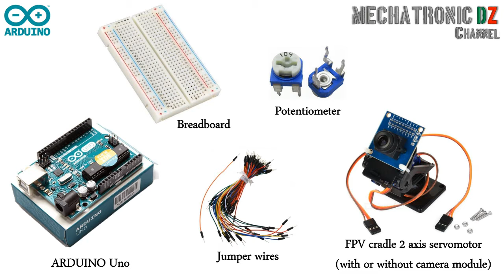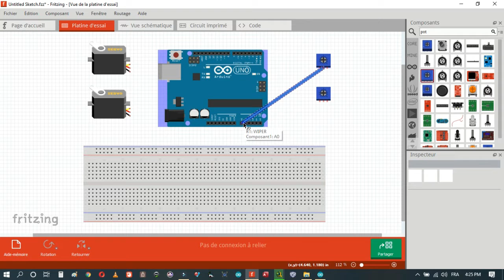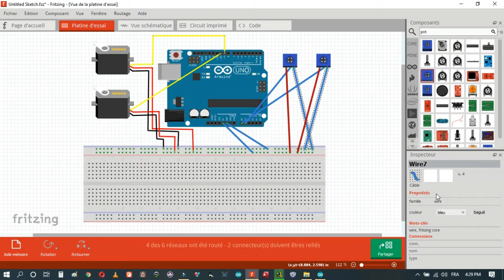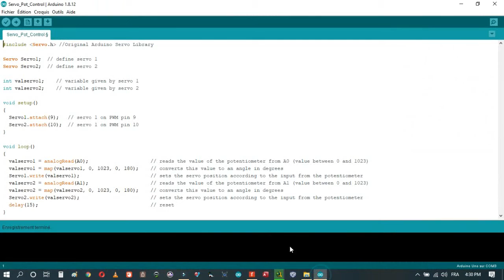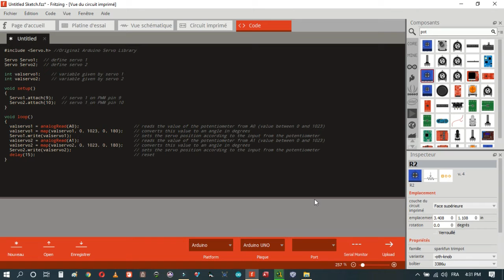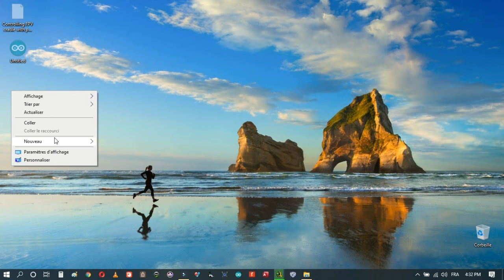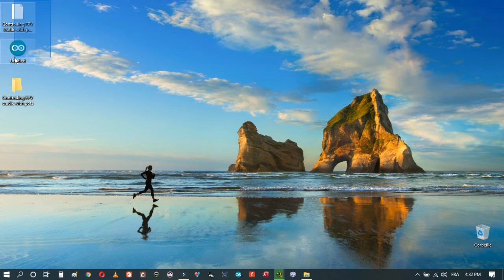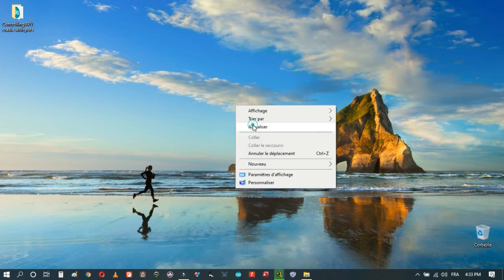3rd topic, Controlling FPV 2 axis with pots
Hello, il this tuto, I'm going to show you how to control a 2 axis FPV cradle servomotors using ARDUINO UNO card and two potentiometers.
Have fun